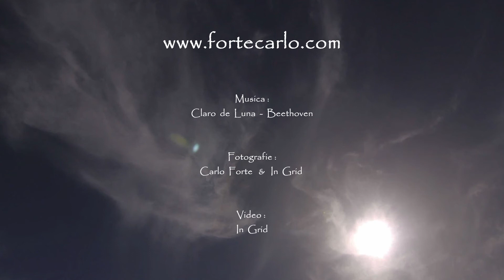Manifestazioni dallo Spazio Infinito - Carlo Forte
... rivelazioni di forme, colori, ...
...essere ispirato, portato, commosso, ...